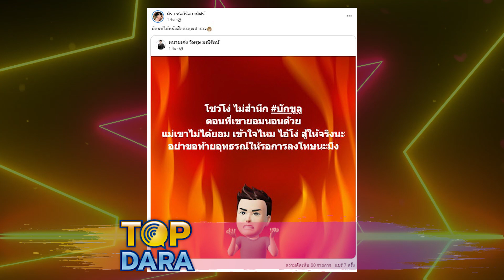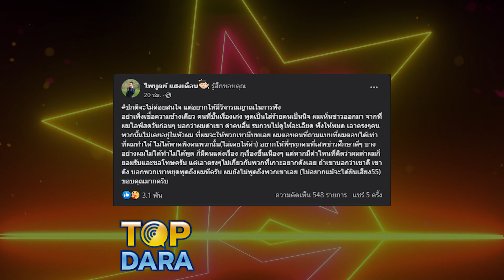"ครูไพบูลย์"เคลื่อนไหวสุดจี๊ด หลังเจอดราม่าด่าคน ลั่นปั้นเรื่องเก่ง แต่งเรื่องเกาะอยากดัง | TOP DARA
หลังจาก"ครูไพบูลย์ แสงเดือน" ได้ไลฟ์สดผ่านติ๊กต็อก โดยได้มีการตอบคำถามคนที่เข้ามาคอมเมนต์ถามเรื่องของ คดีพรากผู้เยาว์ ซึ่งเจ้าตัวก็ยืนยันว่า "ไม่ได้พรากผู้เยาว์" โดย "ครูไพบูลย์" ได้ตอบกลับว่า "ตนและอดีตภรรยา ได้อยู่กินกันฉันท์สามีภรรยา และทางครอบครัวของฝ่ายหญิงก็รู้ดี อีกทั้งยังมีการจดทะเบียนสมรส และมีลูกด้วยกัน อยู่กันมา 7 ปี จนกระทั่งทั้งคู่ตัดสินใจหย่า คิดว่าหากตนเป็นคนธรรมดาคงจบไปแล้ว คงไม่เป็นเรื่องเป็นราวขนาดนี้" ซึ่งจากการไลฟ์ของ "ครูไพบูลย์" ก็กลายเป็นกระแสที่ถูกพูดถึงขึ้นมาอีกครั้ง